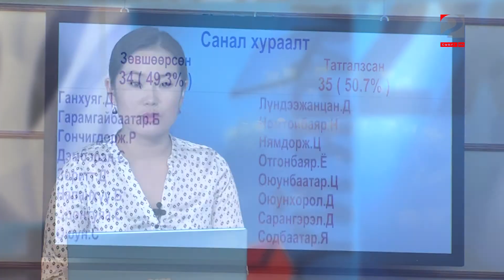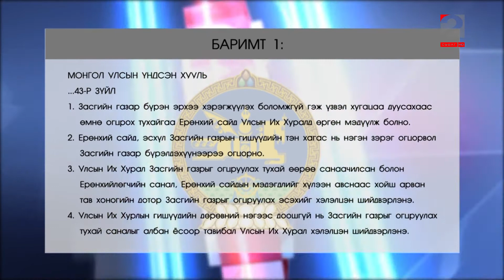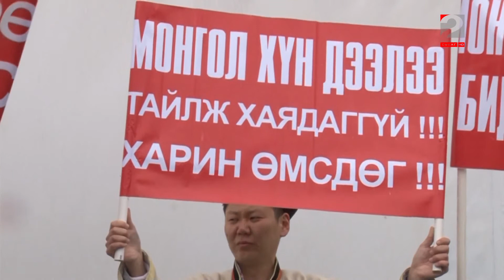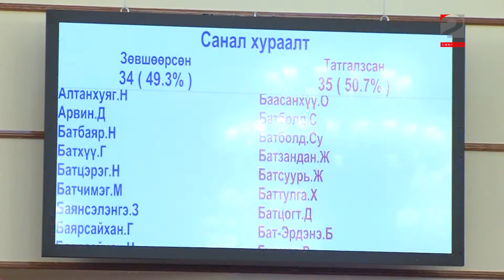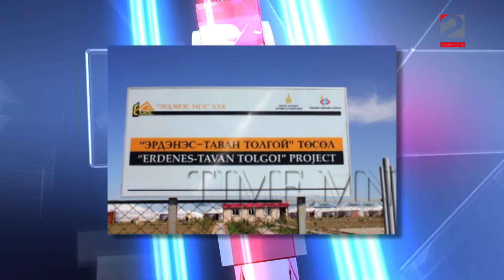"Баримт тайлбар" нэвтрүүлэг " Дан ба Давхар дээл 2" тоймч Э.Дөлгөөн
Бид хараат бус, ёс зүйтэй, мэргэжлийн телевизийг бүтээнэ.